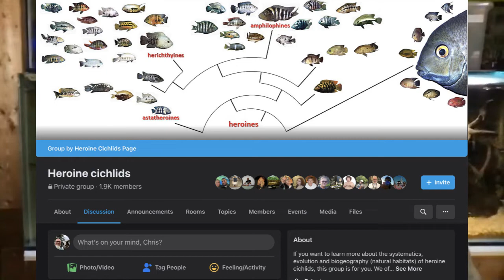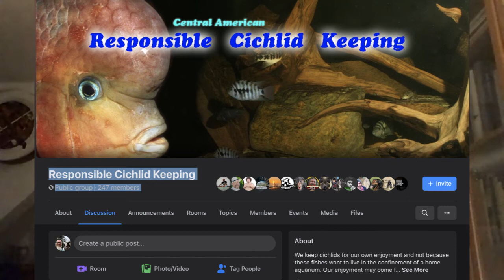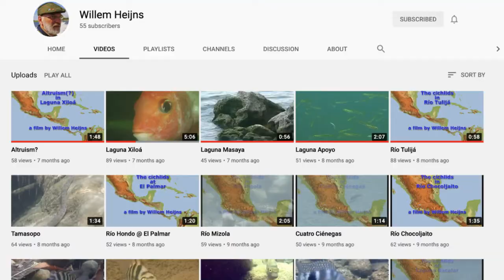Willem Heijns. World renown Cichlid explorer shares some of his stories (Part 2)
A world renown cichlid keeper, breeder, explorer, author and videographer, the one and only Mr. Willem Heijns. A passionate Cichlid keeper specializing in New World cichlids. Although he no longer keeps cichlids himself he now devotes the bulk of his time towards sharing his vast knowledge with hobbyists around the world through his incredibly detailed research and talks given the world over.
If you are passionate about learning more about New World cichlid I encourage you to follow Willems Facebook pages and his Youtube channel. (links below).

All underwater video shown in this video is property of Willem Heijns. Some of the videos can be watched on his youtube channel and if you wish to really get the full experience I highly recommend both of his DVD'S which can be obtained directly by sending him an email c/o:
As well if you are looking for an exceptional speaker for a club function or convention.

Biggs